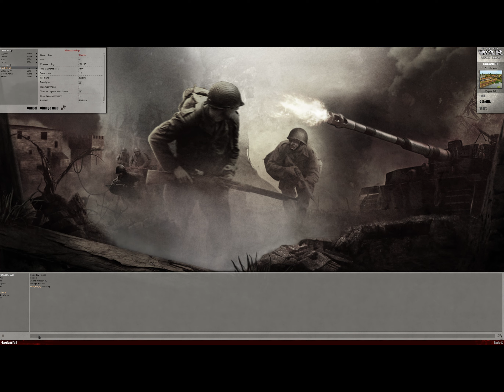men of war assault squad 4v4 gameranger good battle good victory